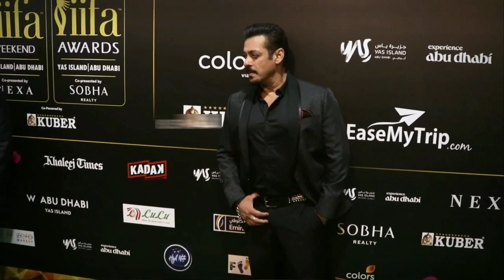Sher Khan | Official Trailer | Salman Khan, Kapil Sharma | Sher Khan Movie | tiger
Sher Khan | Official Trailer | Salman Khan, Kapil Sharma | Sher Khan Full Movie Story Leaked | tiger

We are Presenting Sher Khan | Official Trailer | Salman Khan, Kapil Sharma | tiger 3 salman khan movie update | salman filmy door trailer - News/Updates -

Topic Covered
1) sherkhan salman khan movie
2) salman khan new movie sher khan
3) sher khan new movie salman
 4) salman khan new movie trailer
 5) sher khan release date